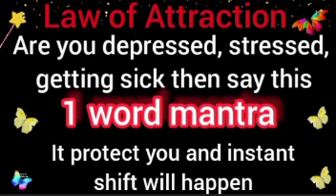1 word mantra 🦋 to change your life, 100% Results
A miracle 1 word mantra.
It heal your chakras, balance it.
And bring peace, happiness and alignment with your wishes.
Super effective and powerful results in 1 day.
Your stress, depression and anxiety problems will be cleared with this magical word.
Do this daily, at least for 41 days continuously.
Get ready for a miracle.